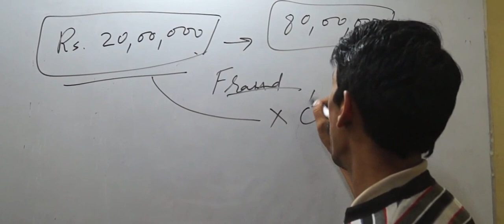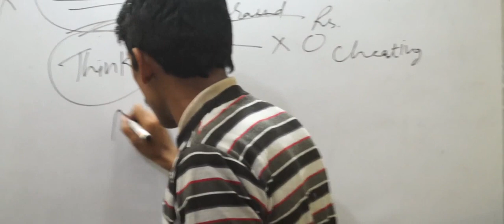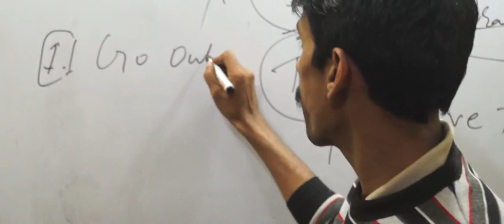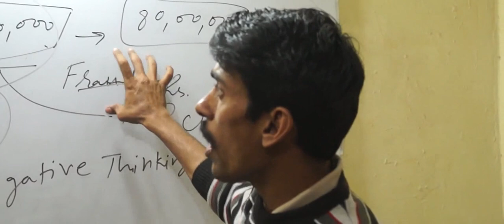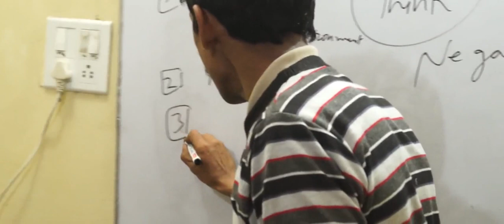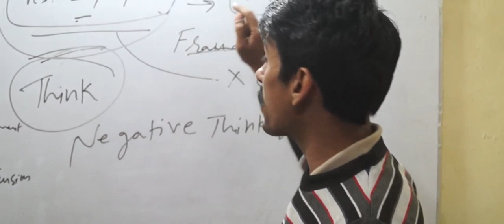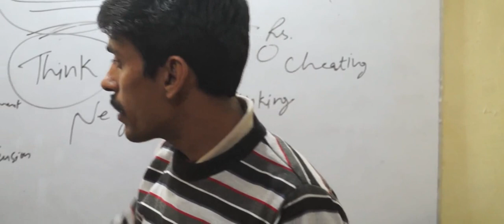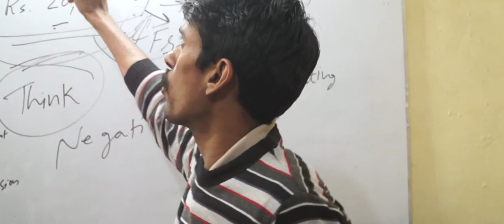How to Remove Stress of Lost Money in Fraud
If you have lost your big and hard earned money in fraud, it is naturally, you will go to stress. This stress is very danger to your health. So, for removing stress, you should follow my three basic rules.